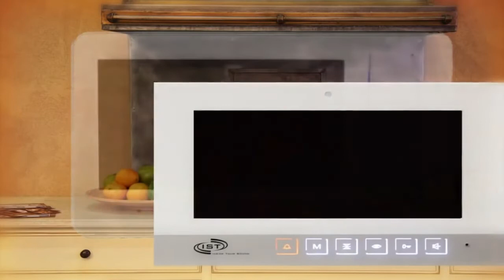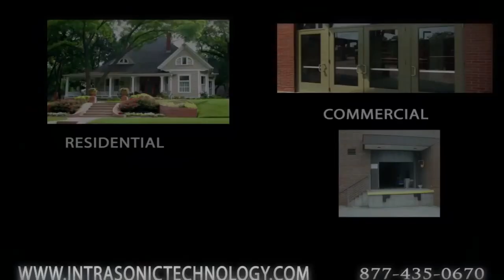V304KIT Wired Doorbell Camera & Color Monitor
V304KIT with Recording Monitor

Camera:
1/3 Sony CCD 420TVL
Fixed Lens 3.6mm
0.01 LUX
Weather resistant theft proof surface mount housing
White LED Night Vision
Included with the V304KIT and works with the V18 Monitor/V18 Monitor-R

Monitor:
Product Features:

Record visitors if you answer or are away
Hands-free & touch-button design
Monitor the outdoor station without visitors’ attention
Talk with visitors and unlock the door remotely (optional feature)
Indoor monitors are available to call and transfer calling each other
Camera has white LED for clear image in low or no light condition
Picture memory holds up to 240 images
Capacity up to 4 door stations and 4 indoor monitors
More than 10 chimes for ring selections
Privacy/Do Not Disturb
Adjust picture contrast, brightness, and speech volume
Physical Features:

Storage Capacity: 240 pictures
Dimensions: Width 8 ½” x Height 5 7/8”
Special glossy surface
7″ Thin Film Transistor (TFT)-LCD display